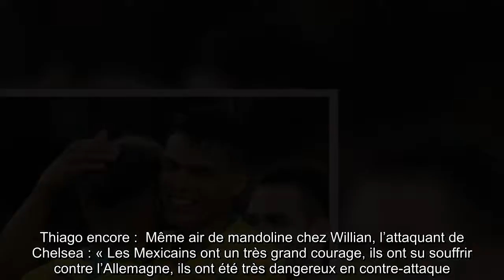Coupe du monde 2018: Plus d’Allemagne en vue? Les Brésiliens tentent de nous faire croire que le Mex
De notre envoyé spécial à Moscou,  La vie ne nous mérite pas toujours. Prenez mercredi soir dans les entrailles du Spartak Stadium. Presque trois heures à faire le pied de grue en zone mixte pour écouter la bonne parole des joueurs brésiliens, tranquilles premiers de leur groupe après une victoire convaincante contre la Serbie (2-0). Et devinez quoi ? Pas une seule petite vacherie sur l’Allemagne à se mettre dans le cornet. On pensait que les gars allaient se moquer un peu, ce qui est bien humain après le traumatisme du 7-1 d’il y a quatre ans. Et ben chou blanc cassé sur toute la ligne.  On a pourtant essayé avec Thiago Silva dans toutes les langues. En Français ? « Je ne suis pas là pour vous parler de l’Allemagne, je vous parle du Brésil ». En portugais ? On n’a rien compris mais c’est allé vite. En Italien. « C’est une élimination surprenante, mais le Mexique mérite sa qualification ». Le Mexique, adversaire en 8e de finale (lundi) fortement redouté par la Seleçao, si on en croit ce que les gars nous ont raconté. Thiago encore :  Même air de mandoline chez Willian, l’attaquant de Chelsea : « Les Mexicains ont un très grand courage, ils ont su souffrir contre l’Allemagne, ils ont été très dangereux en contre-attaque. On sait contre qui on va jouer. Je pense que ce sera un match très équilibré ». Faut donc croire que personne leur a dit que le même Mexique s’est fait broyer les os bien comme il faut contre la Suède (3-0), qu’il n’a plus passé les 8es de finale depuis la fin des Incas, et qu’il n’a plus battu le grand Brésil depuis le début des Mayas.  Et le grand Brésil, on n’en est pas loin. Archi-solide derrière avec son trio Thiago Silva-Miranda-Casemiro à vous empêcher d’apercevoir la surface de réparation auriverde à part à la jumelle, et plus talentueuse devant que tout ce qu’on a vu d’autres à part la Belgique, avec un Neymar « qui monte en puissance dans la compétition », comme le dit Miranda. Le Parisien a touché 119 ballons, une stat énorme à ce niveau, et s’il en a salopé une partie non négligeable, il a montré que les jambes étaient bien revenues, à défaut de la finition.  Un ou deux petits bémols quand même, en cherchant bien. Coutinho est bien le seul milieu de terrain de la liste de Tite à ne pas rentrer dans la case « déménageur de fête foraine ». C’est lui qui apporte du liant à cette équipe (quel ballon pour Paulinho sur le premier but), et il n’y en a pas un qui lui arrive à la cheville en cas de pépin. Or, des pépins, le Brésil en connaît beaucoup, pour un prétendant au titre. Après Douglas Costa, sur le flanc pour tout le reste du Mondial, sans doute, c’est Marcelo qui a dû sortir très vite en raison de spasmes musculaires dans le dos. Des douleurs récurrentes chez le latéral madrilène, selon Thiago Silva, qui n’avait pas l’air plus rassuré que ça. « Ce n’est pas la première fois que ça lui arrive, je crois qu’il s’est bloqué le dos. Le docteur l’a manipulé, ça va déjà mieux, mais il faudra voir jeudi ».  Son remplaçant con